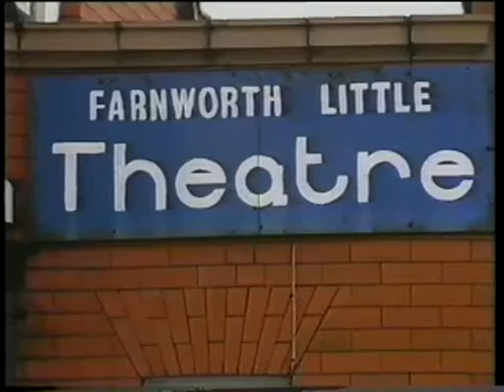A Way of Life Frank Finlay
A documentary about the British actor Frank Finlay. His early life growing up in Farnworth in Greater Manchester and his long and distinguished career as an actor on stage and screen.